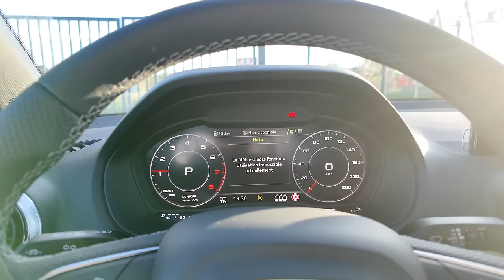LA GALÈRE CONTINUE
Les produits offerts sont marqués d'une *

‣ M A I L : contact(arobase)jenesuispasjolie.fr

Merci pour tout, love.
Léa